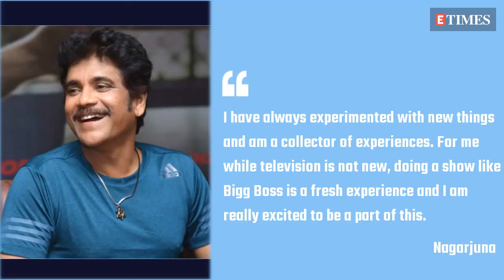Bigg Boss Telugu 3: Host Nagarjuna Akkineni’s comment goes viral, gets trolled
Actor Nagarjuna Akkineni has been officially announced as the host of the upcoming Bigg Boss Telugu season 3. However, he is receiving flak on social media for the same reason.